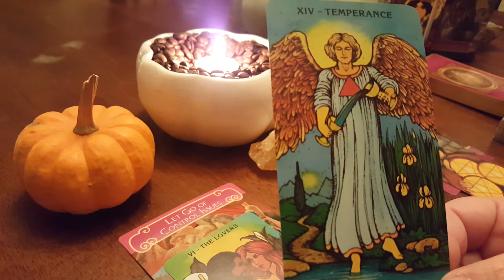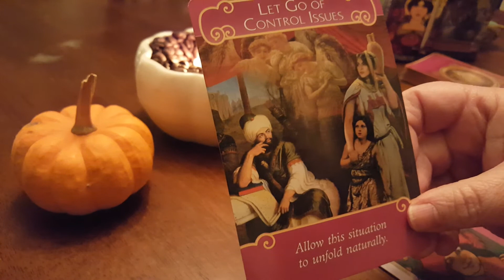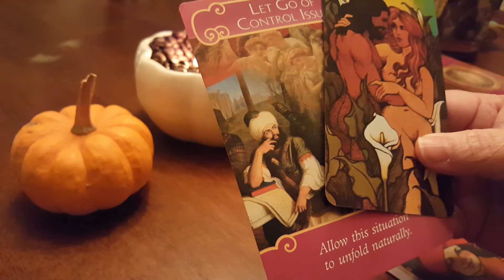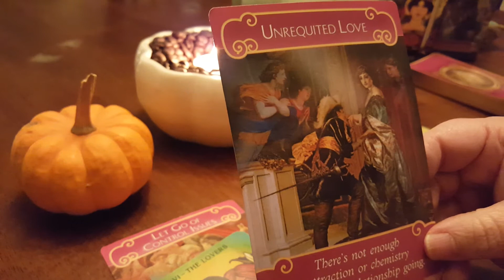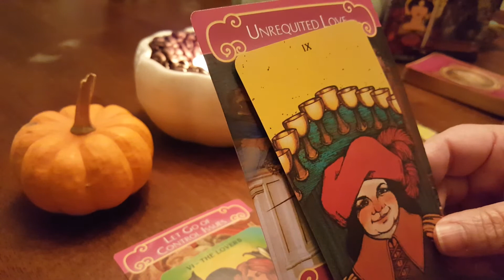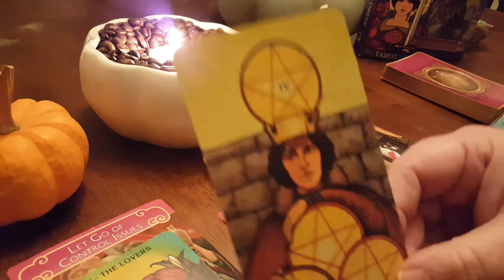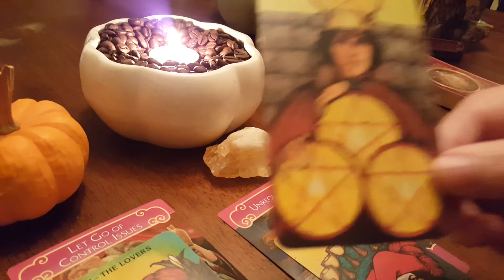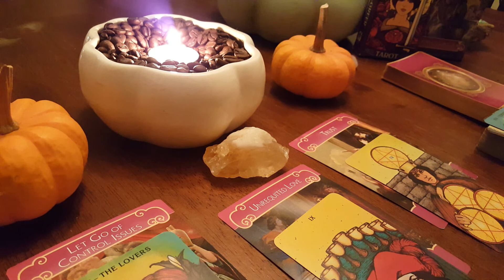Pisces ♋ Patience and Trust needed with your Soulmate ❤ Love Tarot Reading Oct 2017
Pisces ♋ Love and Relationship Tarot Reading ❤ Oct 2017
Namaste ☯️ Kathy